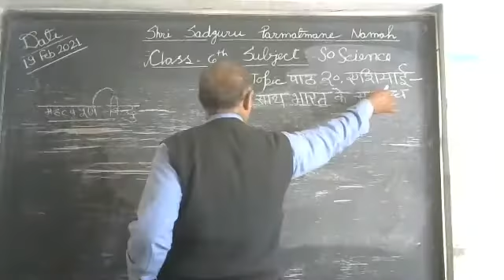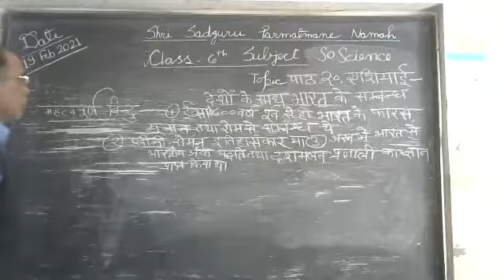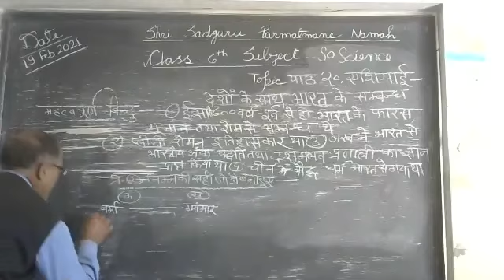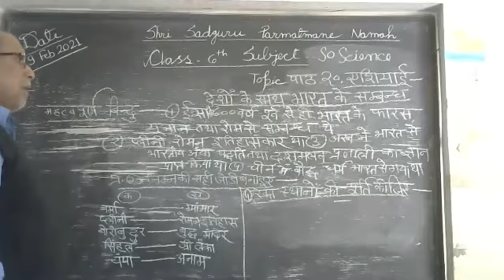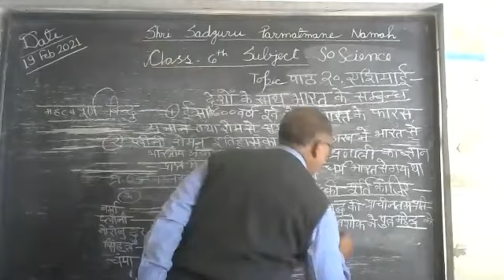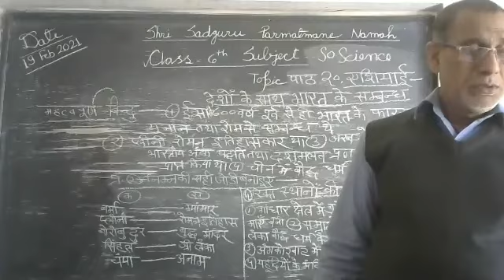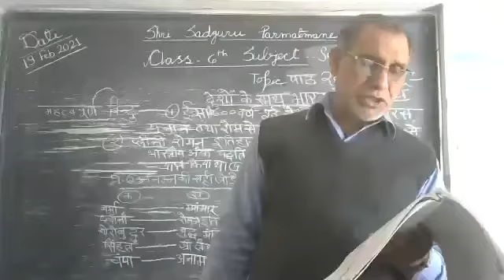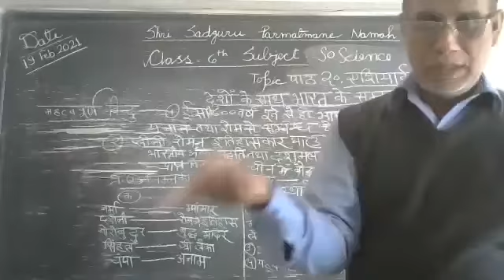Class 6th Subject सामाजिक विज्ञान Topic एशियाई देशों के साथ भारत के सम्बन्ध